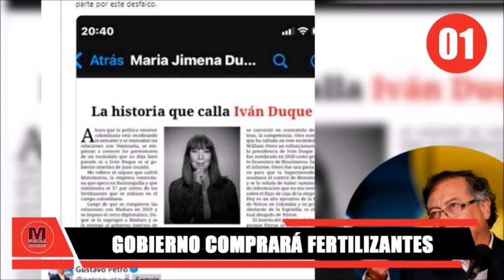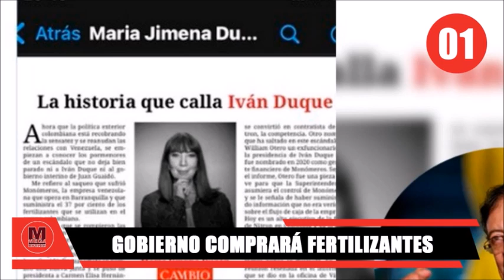🎯 LAS 7 NOTICIAS ECONÓMICAS DEL MOMENTO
Las Noticias Económicas más importantes del día Miércoles